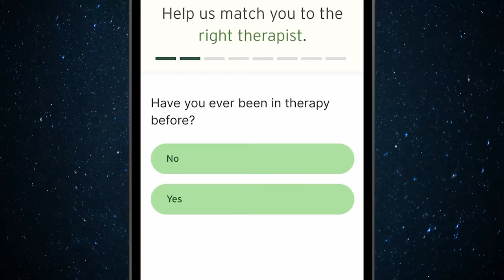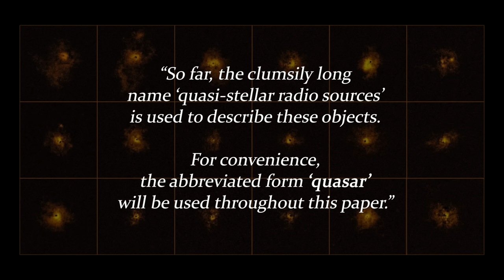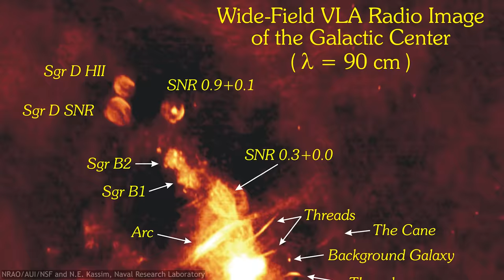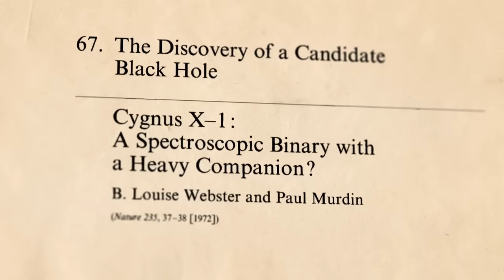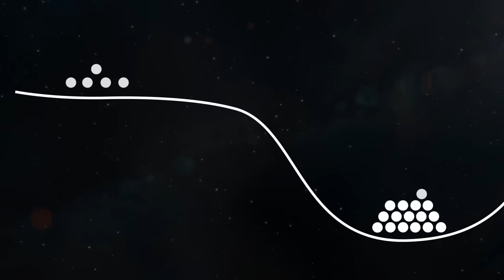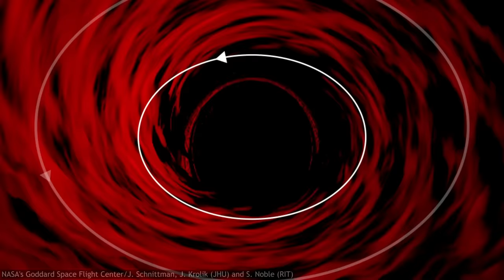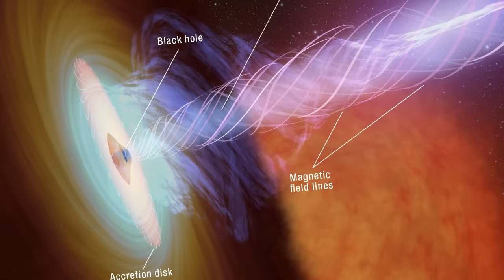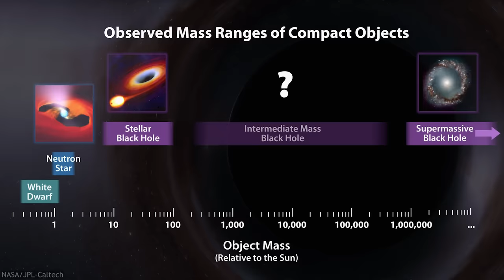What Is The Most Powerful Thing In The Universe?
Narrated by David Kelly
Edited by @ArtandContext (Maniel Rubio) and David Kelly
Sound Editing by Craig Stevenson

Galaxies, space videos from NASA, ESO, and ESA.
Stock footage from Videoblocks, Artgrid and Shutterstock.

00:00 Introduction
04:00 The Impossible Lights
15:59 Our Quasar
26:41 The Infernal Engine
45:54 The Quasar Mystery